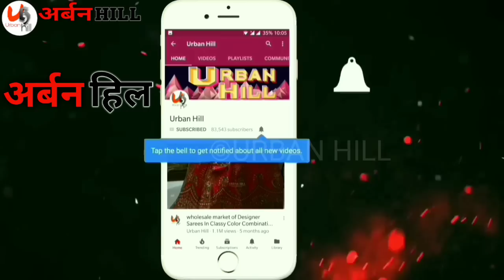Boutique Suit SALE 1 एक सूट भी खरीदे Retail Fancy suit partwear Urbanhill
h\u0026m,H\u0026M plus,

sharara suits with long kameez
punjabi sharara suits online
sharara suits by manish malhotra
sharara suit design 2019
sharara suits meena bazaar
Sharara dress images 2019
Punjabi sharara suits party wear

Girdhari suit online
 chandni chowk

sharara dress for wedding
h\u0026m,H\u0026M plus,

4g recharge plans

Sid talk

Sidtalk

6 paise per minute

Airtel Rs.598

Airtel Rs.1498

365 days

Jio recharge

Jio plan

Jio Rs.555

Jio Rs.1299

Jio recharge

Hu0026M plus

Hu0026m

Suit wholesaler

Chandni chwo

Arihant textile

Delhi

Market

Suit

Hu0026M plus
Fancy suit wholesale market
Saste suit

Saste suit
Hu0026M plus
#1 SINGLE पिस सूट ले एक से बढ़ क byर एक टोटल प्योर के सूट सस्ते दाम में
Suit wholesaler